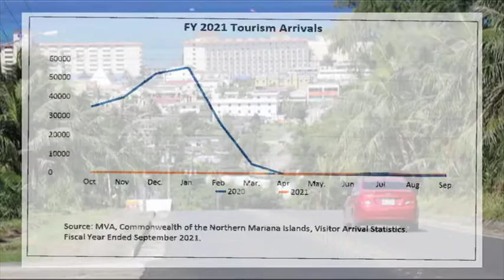$42.6M deficit projected for NMI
In regional news, the CNMI continues to face mounting financial pressure amid the pandemic's economic blow. They estimate a $42.6 million deficit. Here's a report by the numbers.